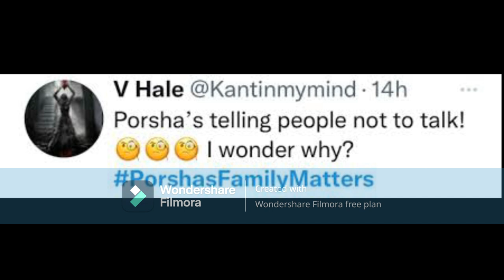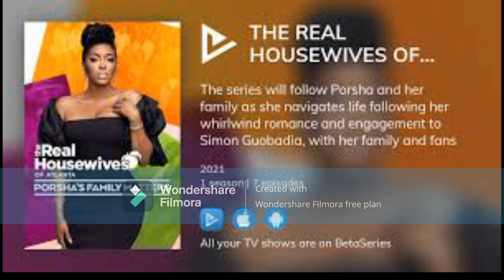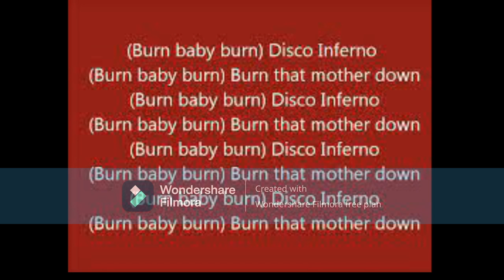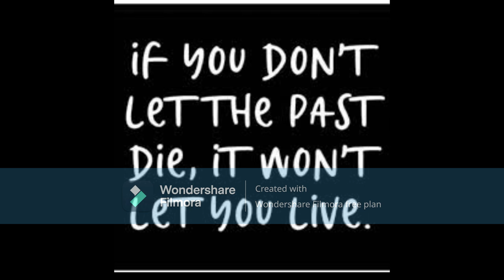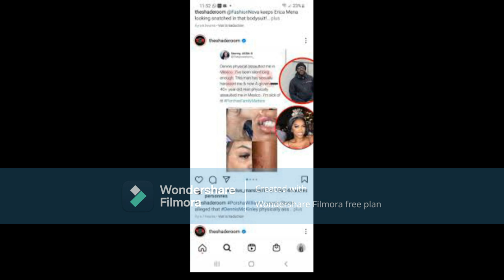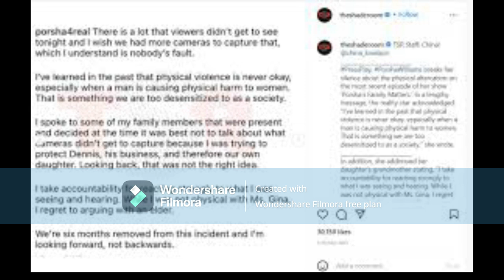Porsha Wms From The RHOA Why DoYou Keep Begging Bravo ToMake A FOOLOUTOFYOU & YOURFAMFOR TV RATINGS?